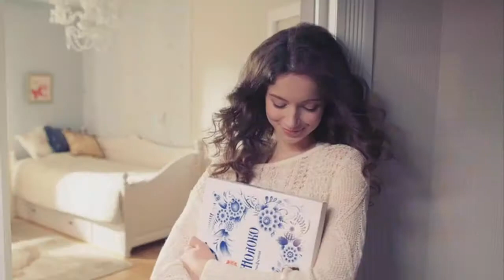Остаемся настоящими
Кондитерская фабрика «Коммунарка» (Минск, Беларусь)